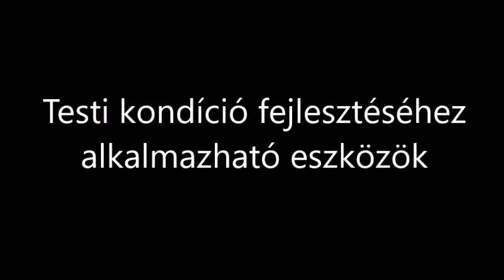Testi kondíció fejlesztéséhez használható eszközök